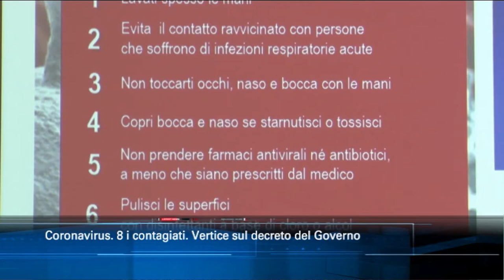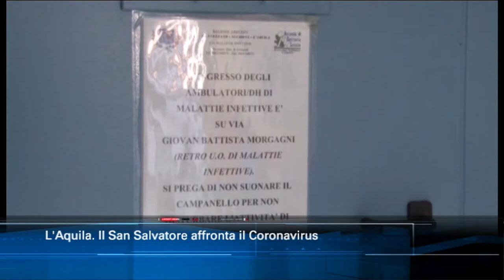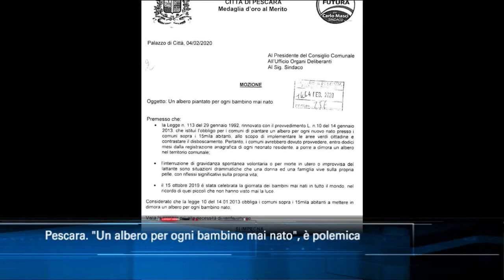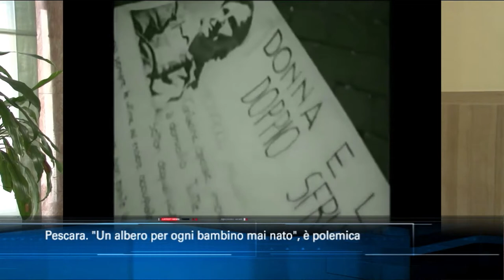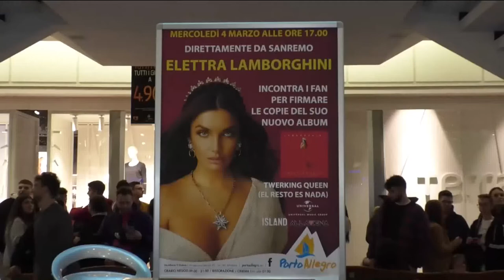TgSei Edizione delle 14 Giovedì 5 Marzo 2020